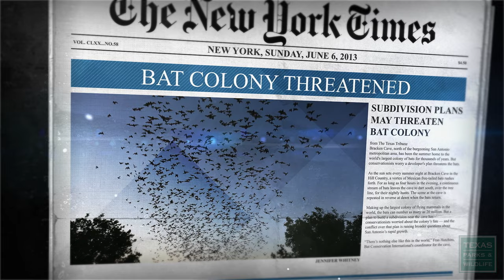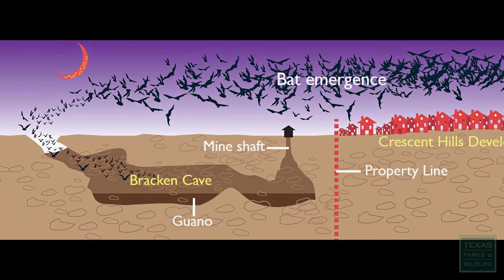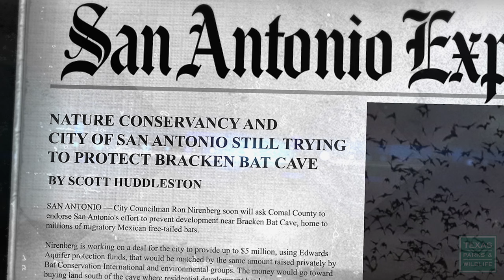Bracken Bat Cave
Once reviled, bats have enjoyed a remarkable image do-over thanks to Bat Conservation International (BCI). Bracken Cave in Central Texas is home to the largest colony of bats in the word, and BCI and The Nature Conservancy have worked together to protect this awe-inspiring natural treasure.

Texas Parks and Wildlife Episode 20, Season 39, Program 3220.